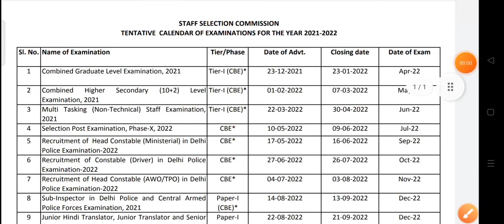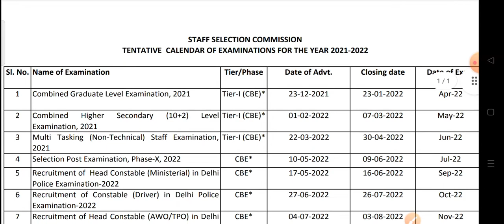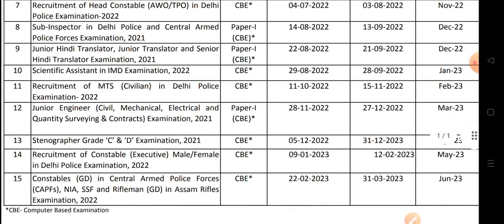SSC JE 2021 NOTIFICATION OUT | SSC JE CALENDAR RELEASE 2022 | ssc je new exam date